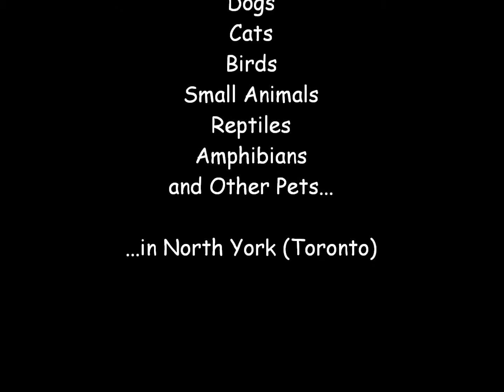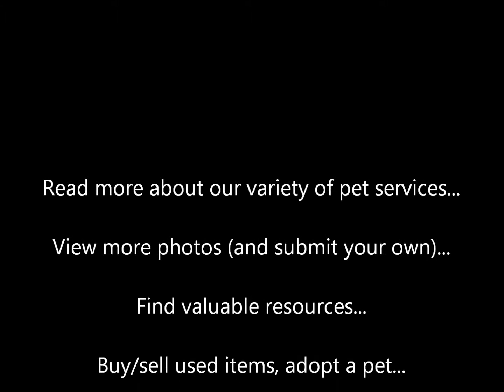Pet Feature #1: Mio and Tango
Mio the puppy having a great afternoon on his first day of in-home boarding ('overnight homestay') at Best Friend Pet Services.